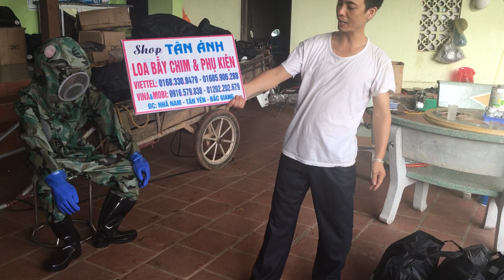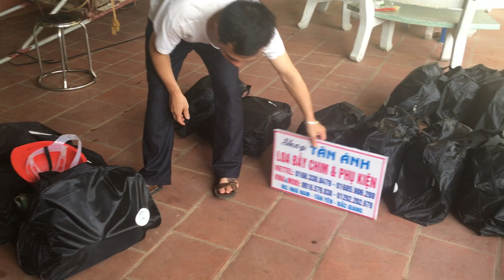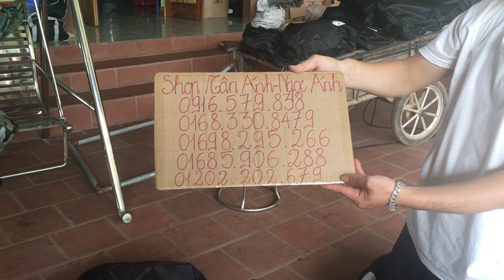BÁN QUẦN ÁO BẢO HỘ BẮT ONG RỪNG CAO CẤP SHIP COD TOÀN QUỐC 01683308479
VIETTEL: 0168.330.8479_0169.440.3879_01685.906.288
BÁN QUẦN ÁO BẢO HỘ BẮT ONG RỪNG, OG ĐẤT LOẠI CAO CẤP NHẤT. KHÔNG CẦN CỌC TRƯỚC SHIP COD TOÀN QUỐC